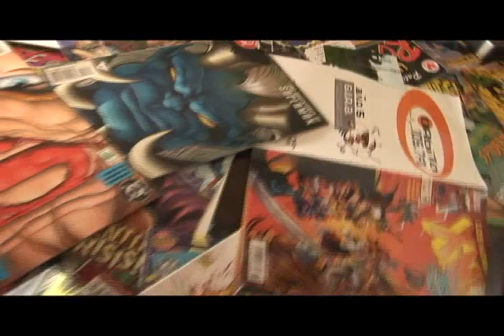Director Emiliano Castro Vizcarra
Mexicali, Baja california